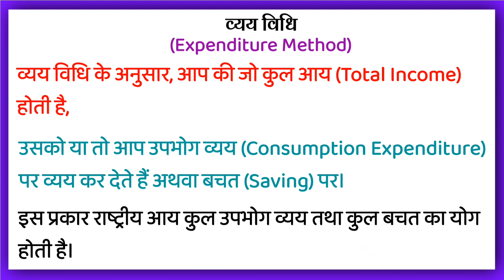राष्ट्रीय आय मापने की व्यय विधि किसे कहते हैं | Rashtriya Aay Mapane ki Vyay Vidhi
राष्ट्रीय आय मापने की व्यय विधि किसे कहते हैं | Rashtriya Aay Mapane ki Vyay Vidhi | Expenditure Method in Hindi

व्यय विधि किसे कहते हैं
राष्ट्रीय आय मापने की व्यय विधि
राष्ट्रीय आय मापने की व्यय विधि हिंदी में
राष्ट्रीय आय मापने की व्यय विधि किसे कहते हैं
क्या होता है राष्ट्रीय आय मापने की व्यय विधि
क्या है राष्ट्रीय आय मापने की व्यय विधि
राष्ट्रीय आय मापने की व्यय विधि के बारे में पूरी जानकारी

Vyay Vidhi kise kahate hain
Kya hota hai Rashtriya Aay Mapane ki Vyay Vidhi
Rashtriya Aay Mapane ki Vyay Vidhi in hindi

What is Expenditure Method in Hindi
What is Expenditure Method
explain in hindi
What is Expenditure Method in
explain
What is Expenditure Method in Economics
Hindi mein
in Hindi
explain in Hind
What does it means Expenditure Method

What is Expenditure Method of National Income in Hindi
What is Expenditure Method of National Income
explain in hindi
What is Expenditure Method of National Income in
explain